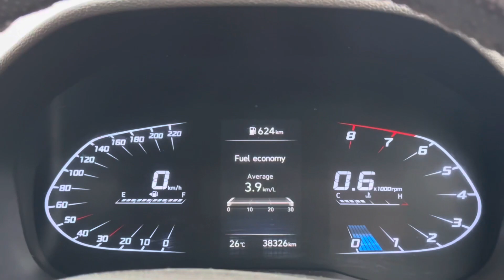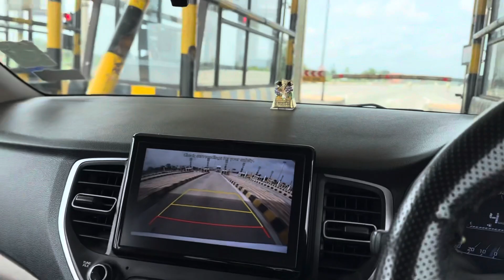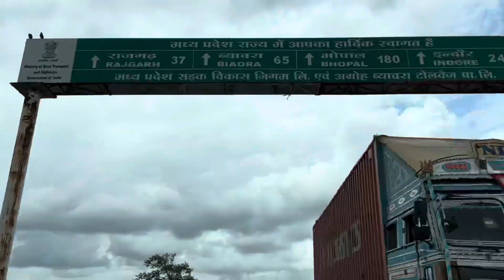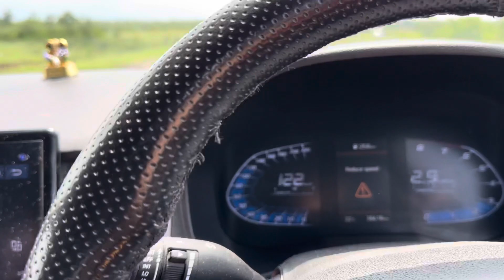Bhopal phoch ke kra 500 shadi ke jodo ki shadi 🤪😂next level vlog😂 baarish ne kaam bigad dia bas🥲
Hello guys i am Akshay Saxena
I basically belong from Kota Rajasthan, I am a
Full time and professional wedding photographer and filmmaker. I have my Own company with the name of weddingsbyakshay, Links to my pages are down below-

This journey i wanted to start 2 years earlier only when I posted my first video of travel but somehow i got disappointed from response but now this time i have a mind set to give best content and try my best for you all, hope you will support me in this journey. Thanks for being here.

Links to my previous video you must have eye on-